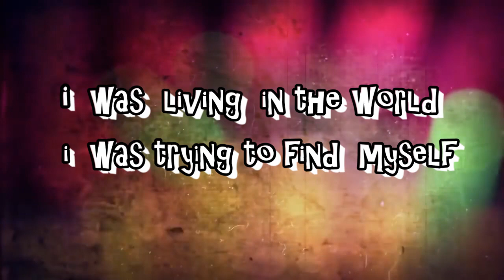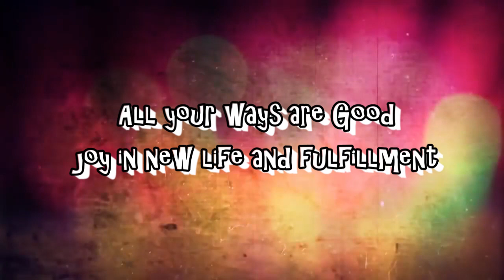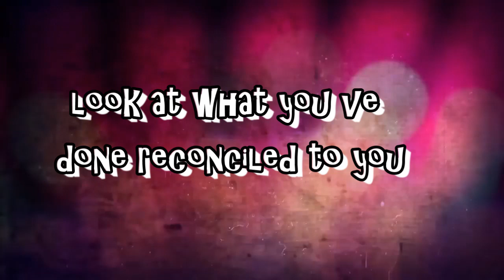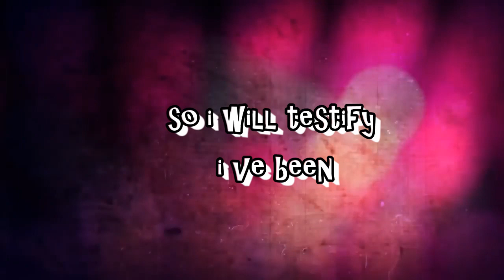2019 Praise and Worship Song (Reinvented Life)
A look back to praise God and be grateful for what he's done in our lives, all the testimonies and blessings he's given to us.
And embracing this new year while 'FORGETTING THE FORMER THINGS, FOR GOD IS DOING A NEW THING IN YOUR LIFE THIS YEAR.'
-Isaiah 43:18-20